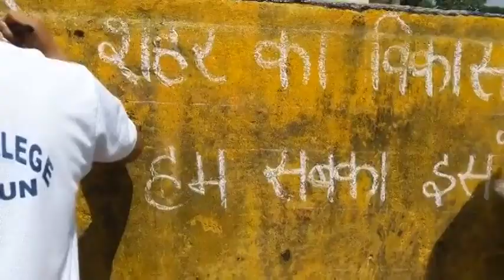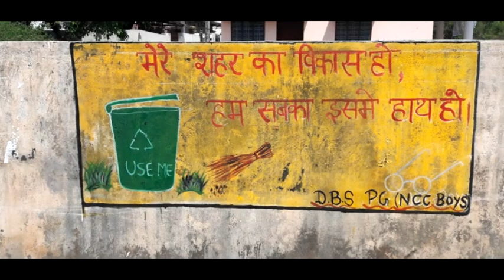Wall painting 2 By NCC Cadets of D.B.S(PG) College Dehradun Uttarakhand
29 UK BN NCC